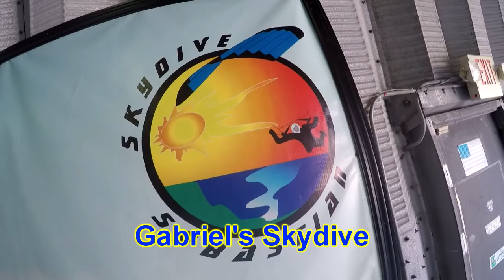Skydive Sebastian - Gabriel's Skydive